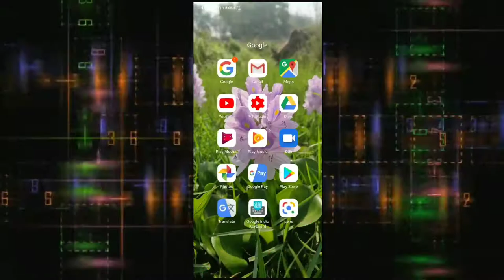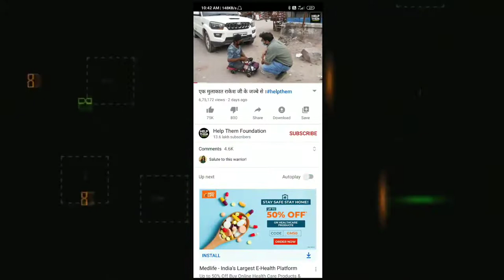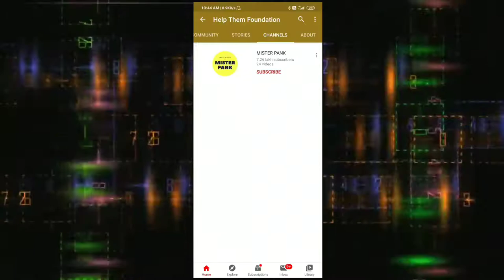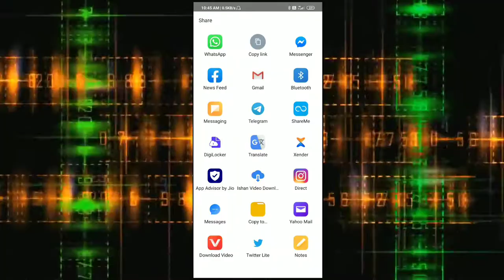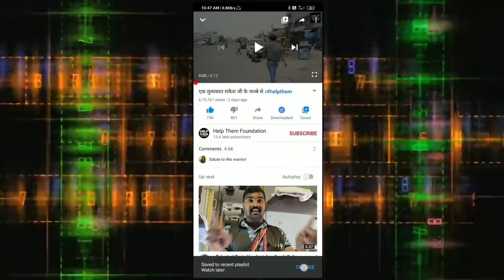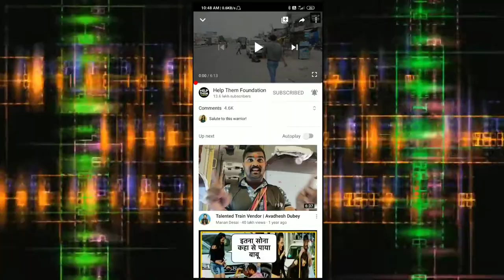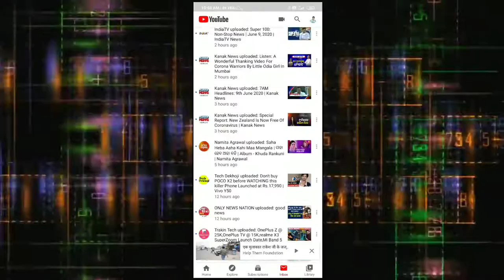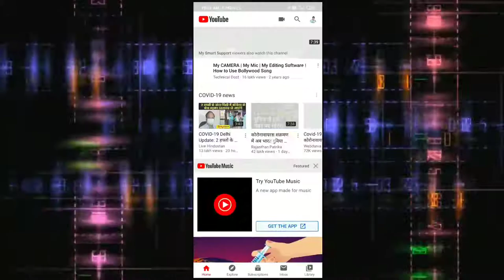YouTube tips for beginners. YouTube tips & tricks in sambalpuri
ଇ vdo ଥି YouTube ର tips ଆଉ tricks ବାବଦ୍ ରେ ବତାହେଇଛେ. all YouTube features, tips & tricks are describe here. Bahut te tricks YouTube babad re Ame janichu au kichhita nai jani so e vdo re Ame sei sabu topic upre janma.
sri dian
shree dian